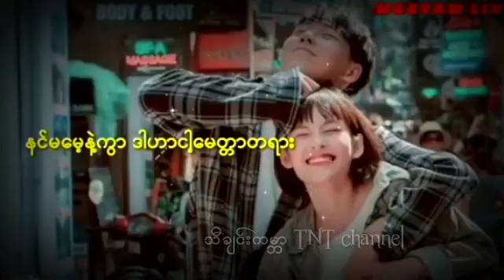ကိုဖီးလ် - လိုနေချိန်တိုင်း [ Ko Feel - Lo Nay Chain Tine ]